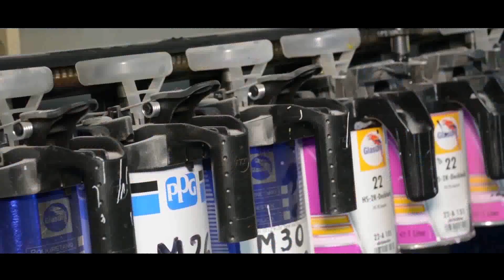TALLER PIETRO MARIOTTI